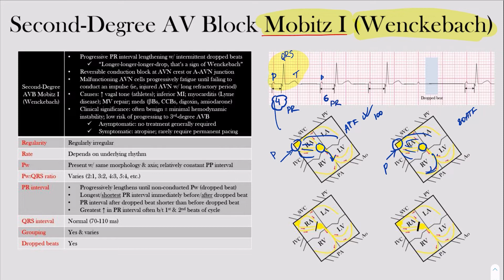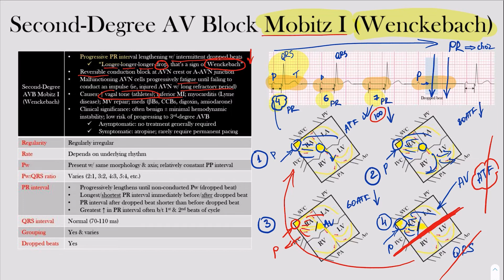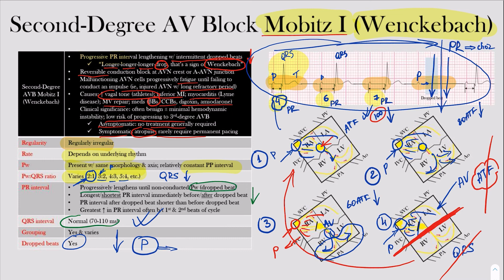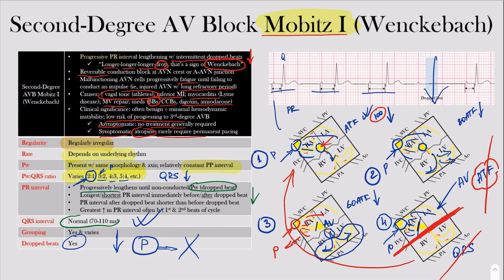34-dars = Blokadalar = II darajali AV tugun blokadasi "Mobitz 1" = AV Conduction block 🚫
Ijtimoiy tarmoqlarimizga a'zo bo'ling

🚩 Assalomu Alaykum Sog'lom Yurak loyihasi Kardiologlari, yaxshi niyatda EKG darslaridan parcha ulashdik, to'liq formatini "Sog'lom Yurak" YouTube va Telegram sahifalarimizdan topib, korishingiz mumkin!

Do'stlaringizga ham ulashing, zero "Birni bersangiz, mingni olasiz"

ECG videolectures and ECG Interpretation new_episode ECG EKG ecgvlog ekg ecgindia ecgc cardiology cardiovascular medicine medicines endocrinology cardiólogo cardiovascularsystem cardiovascularhealth cardiovascu